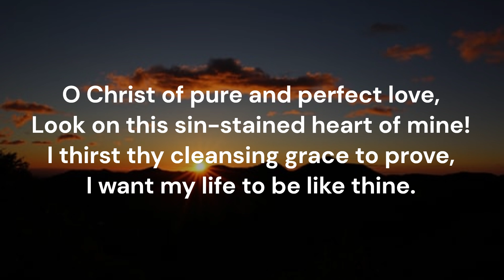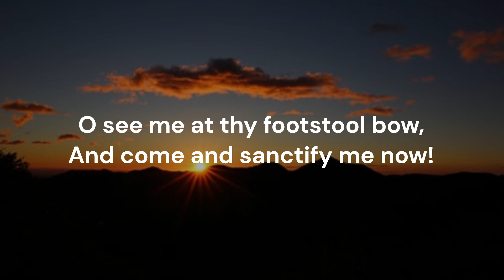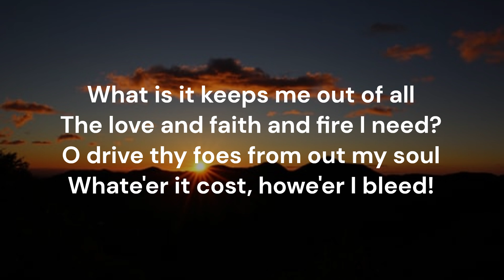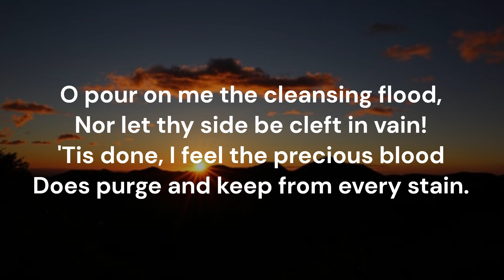O Christ of pure and perfect love #440 Red Songbook Salvation Army Tune: St Catherine William Booth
Piano track for Song #440 'O Christ of pure and perfect love' from the Red Songbook (1987) of the Salvation Army Canada & Bermuda. Words: William Booth (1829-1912)  Music: Henry Frederick Hemy (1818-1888)  Tune: ST CATHERINE 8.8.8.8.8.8  Key of A flat major  Recorded July 2024  Piano: Robert Aszmies